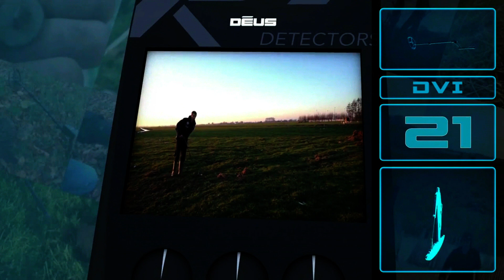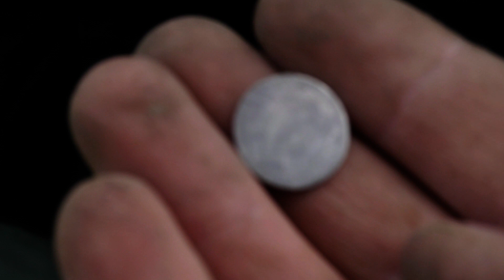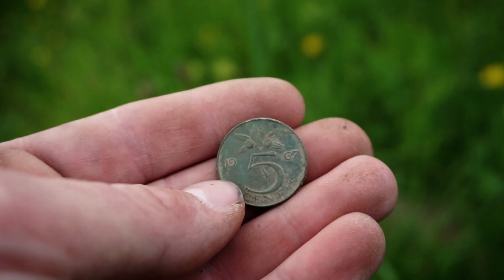HONDEN PENNING EN MEER metaaldetectie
vandaag hebben we weer eens gezocht en sinds lange tijd weer een video gemaakt helaas niet heel veel gevonden maar er zaten toch wat leuke dingen tussen.
veel kijkplezier.

Metaaldetector Nederland